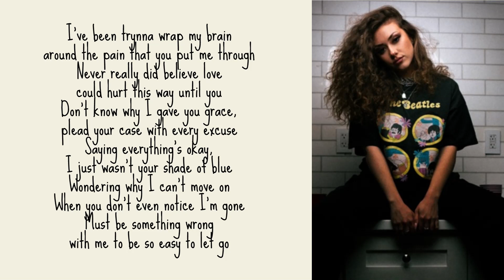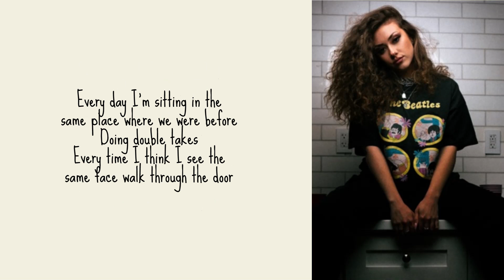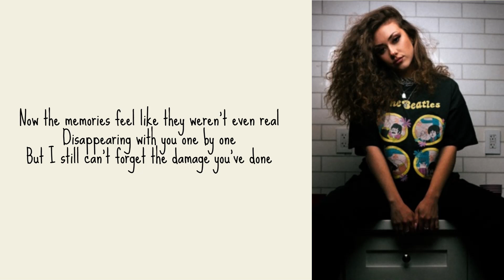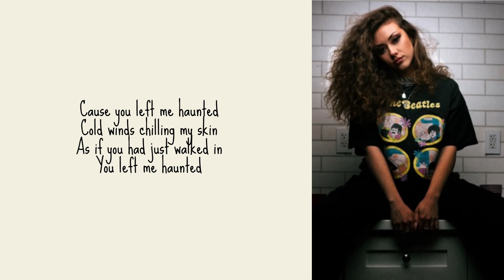Britton - HAUNTED LYRIC VIDEO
No copyright is intended. All rights and/or credit are reserved for the original owners. I am simply posting a video that I edited.